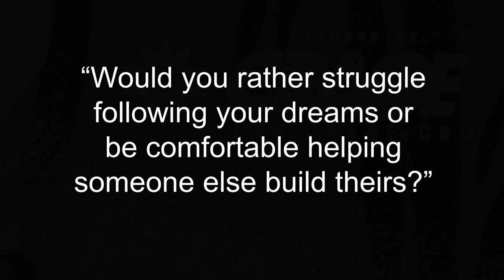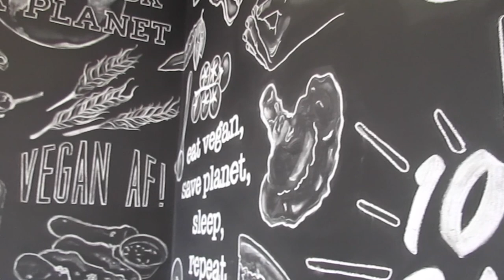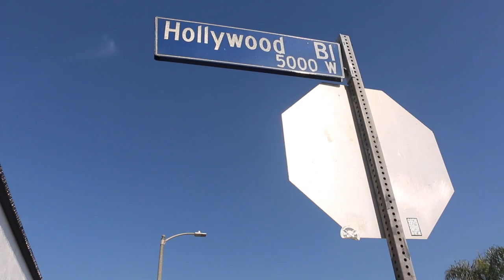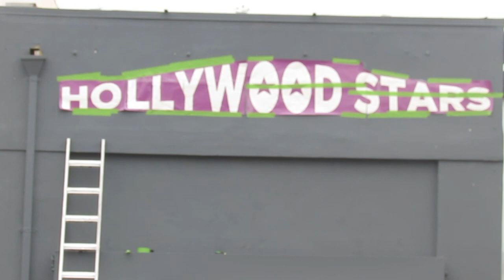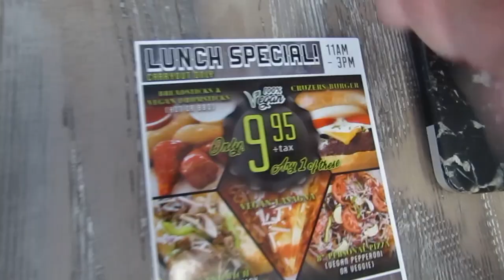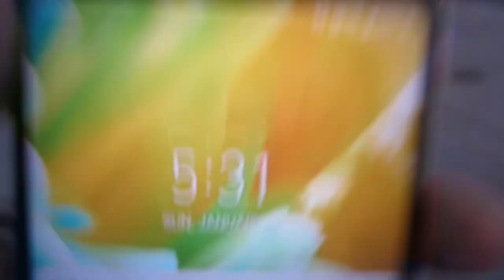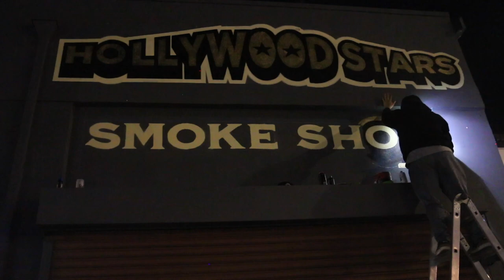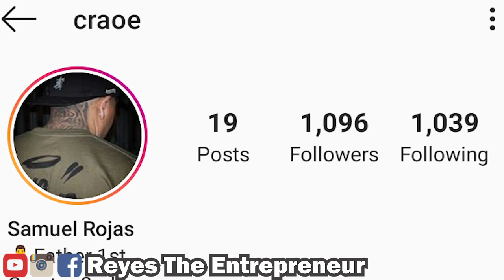How Much This Graffiti Artist Made For This Plus ALL THE HEADACHES